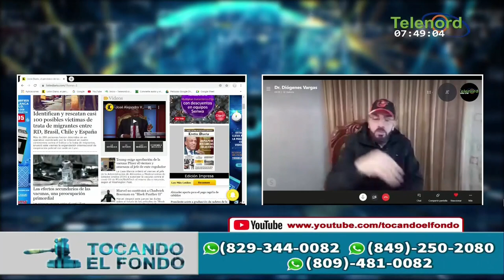El juez Vargas debió limitarse a lo jurídico en coerción caso Anti-pulpo dice Pitágoras Vargas